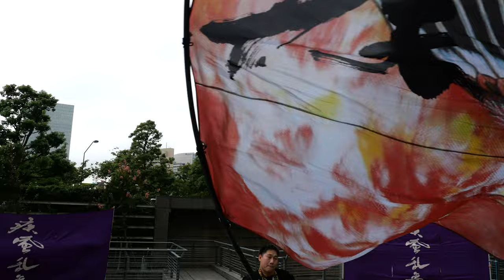疾風乱舞「鏡花水月」横浜よさこい2022 クイーンズスクエア